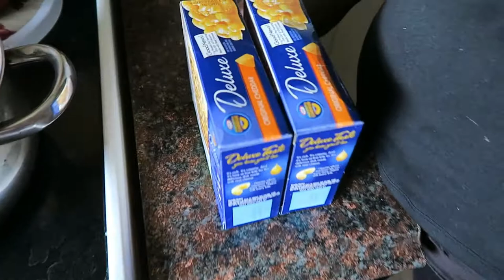HAPPY MEMORIAL DAY VLOG #1 (HOODBRATZTV)